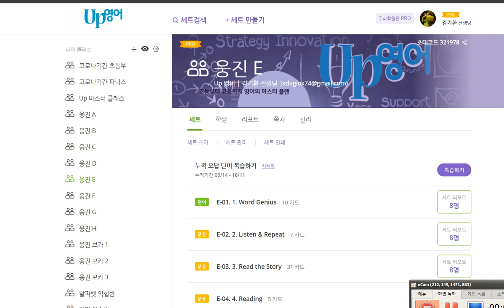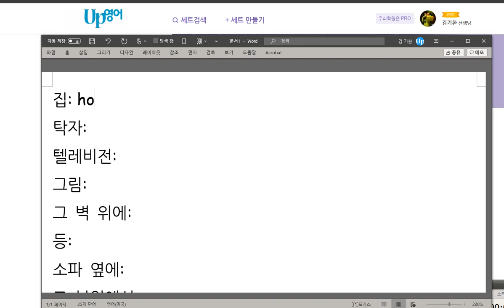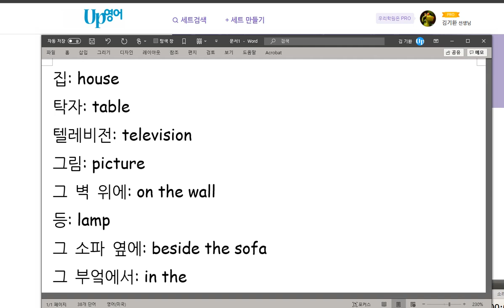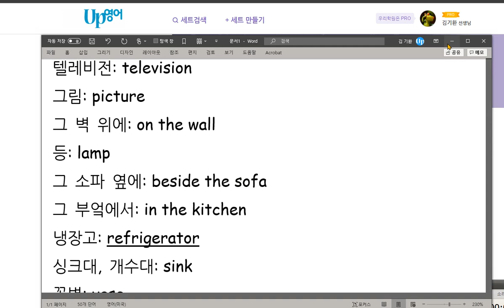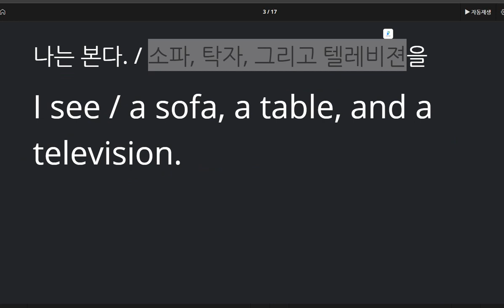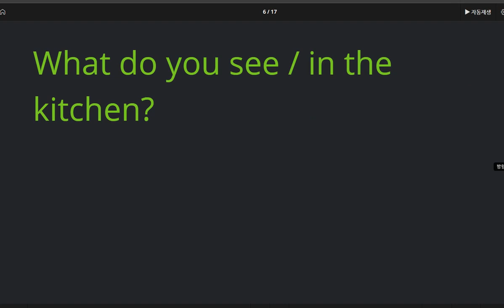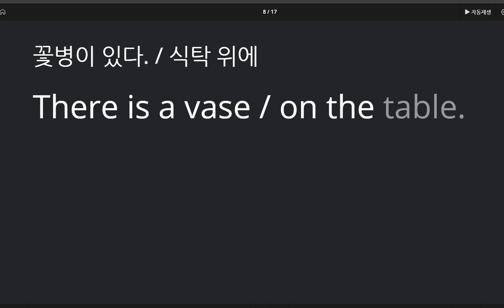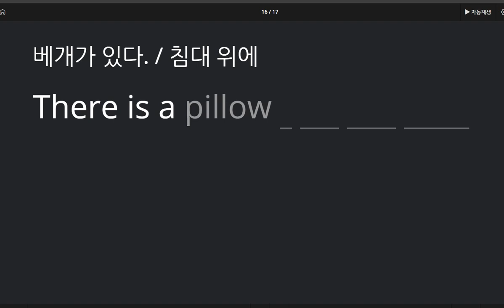박진효 2020 10 16 칭찬 말하기 쓰기 실력이 많이 향상되었습니다